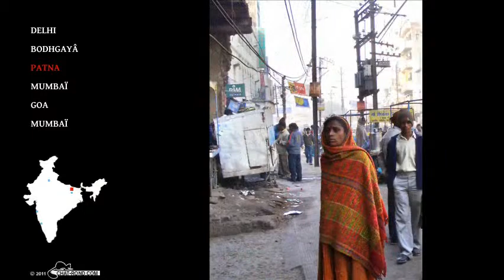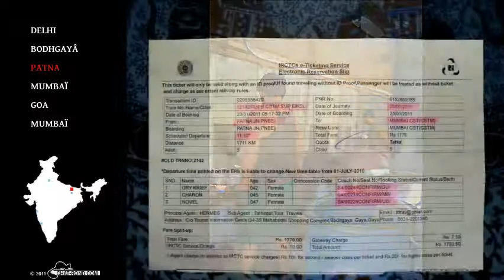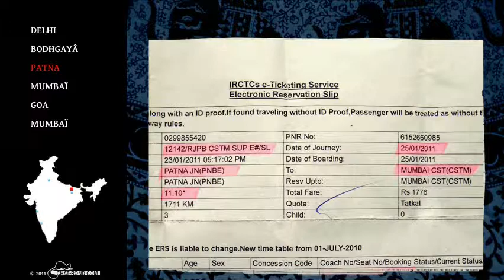L'INDE EN TRAIN : Patna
Près de la gare  de Patna.

vidéo interactive : les annotations doivent être activées
depuis le menu paramètres - la roue dentée en bas à droite -